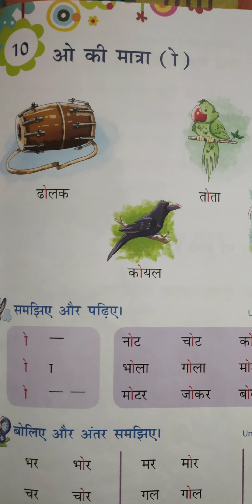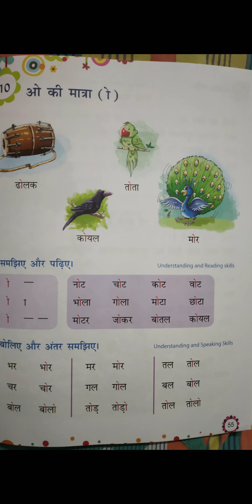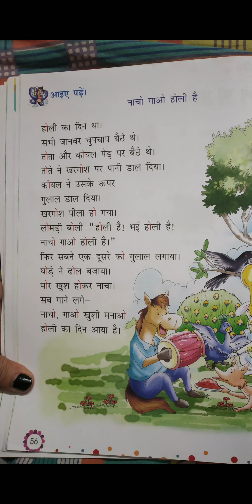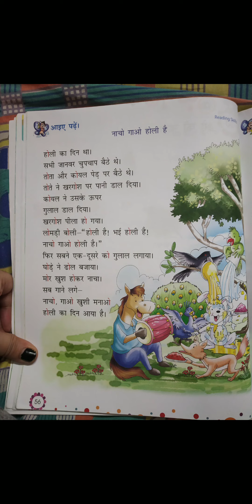Class 1 hindi 15.09.2020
विषय - ओ की मात्रा (ो)